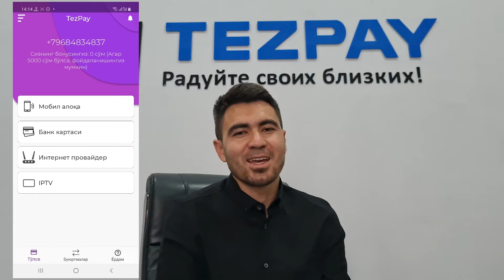ДАХШАТ | УЗБЕК БОЛА ЛАМБОРЖИНИНИ КАНДАЙ ЯСАБ ЧИКДИ?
Промо код: Akmal

Азизлар TEZPAY программаси оркали Узбекистон мобил телефон ракамларини, Интернет провайдерларини ва бундан ташкари UzCard ва ХУМО карталарини хисобини Россиядан туриб тулдиришингиз мумкин!
TEZPAY программасини юклаб олинг ва хизматлардан фойдаланинг! Хизматлар лицензияланган!